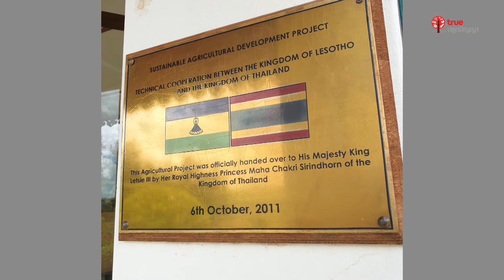อาสาสมัครเพื่อนไทย ปลูกความยั่งยืน ณ เลโซโท : Do Good S5 - EP04 l เสาร์ 09:30 น.